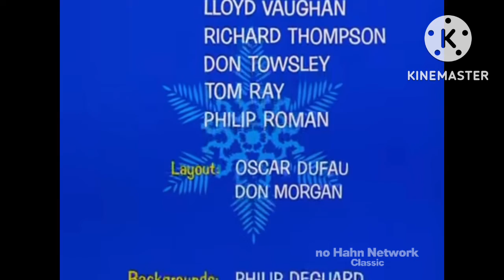Dr Seuss’ How The Grinch Stole Christmas (old) Opening + Closing On NHNC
grinche boi on nhnc